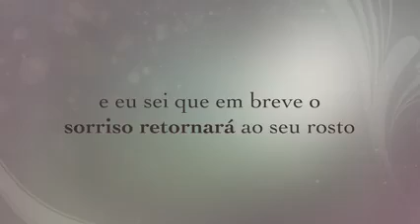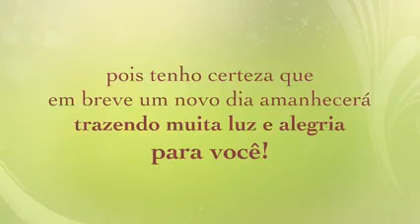uma linda mensagem para você